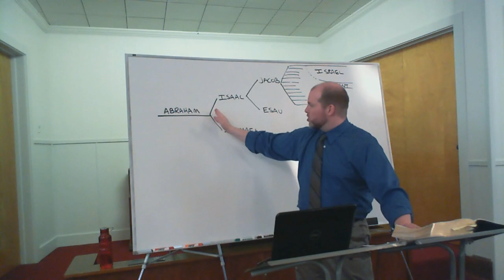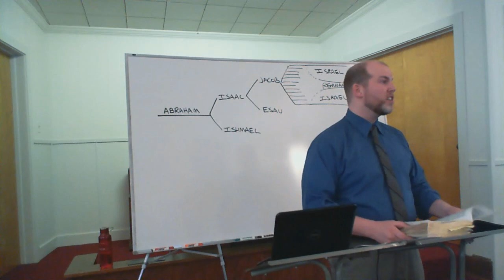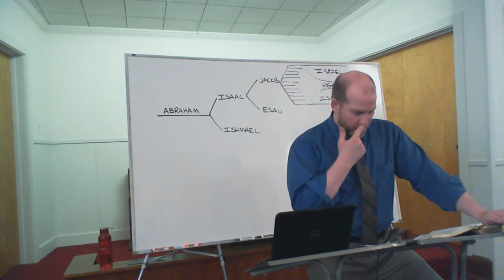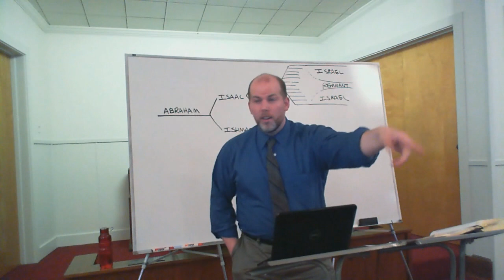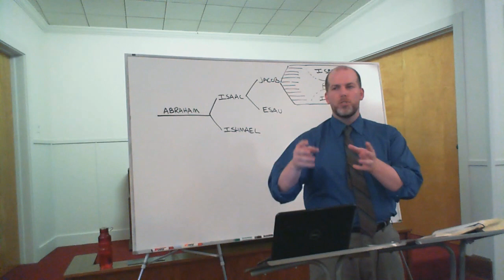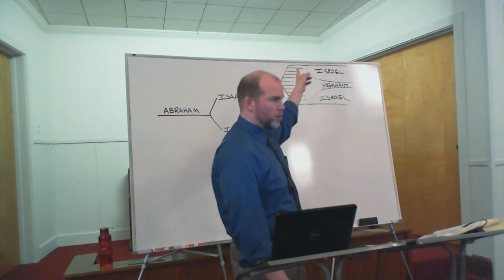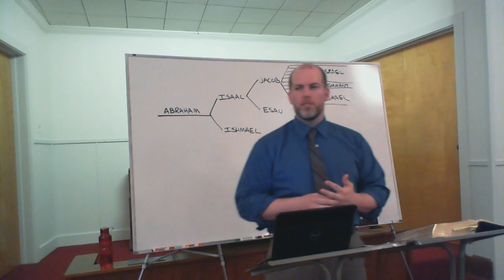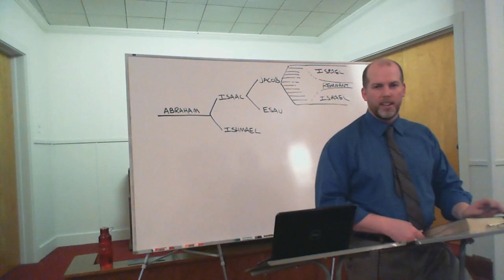Romans 9:9-18 The Will of God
Grace Ambassadors Bible Fellowship - June 25, 2013